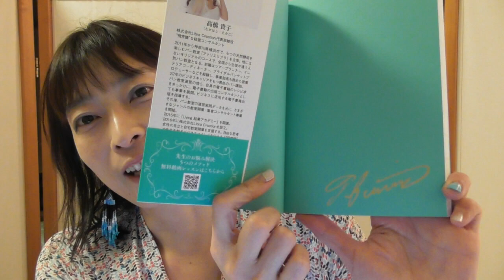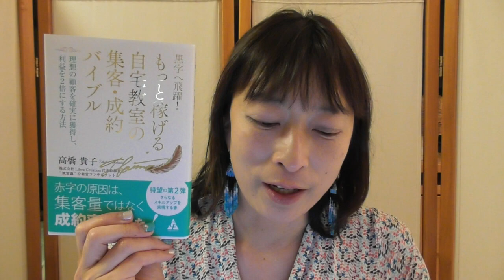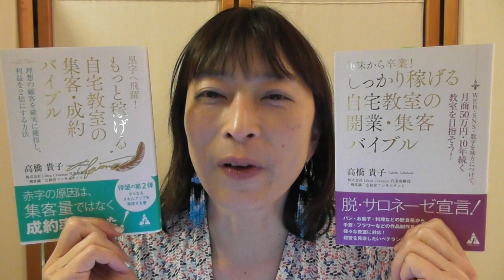仕事で出会ったすべての人を幸せにすると決めているタカハシタカコ的仕事観【百華辞典｜起業女性のための集客・成約バイブル】